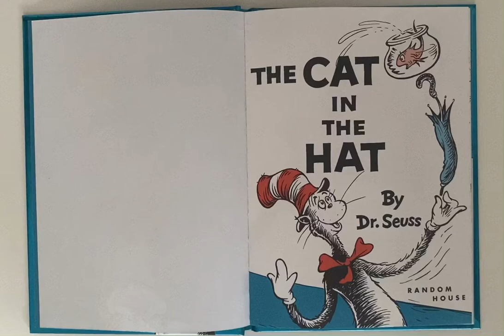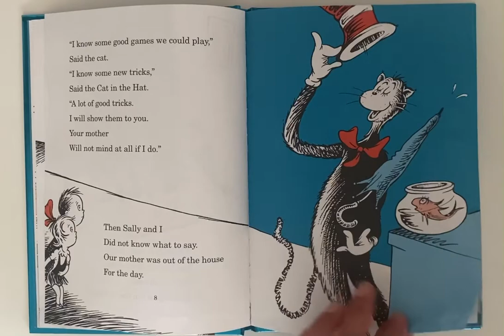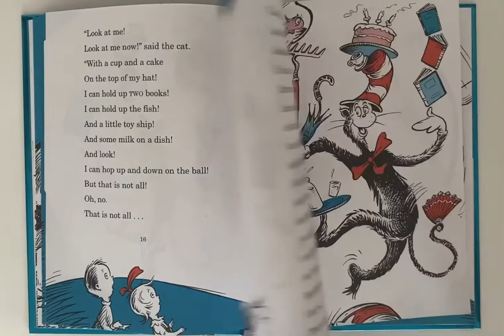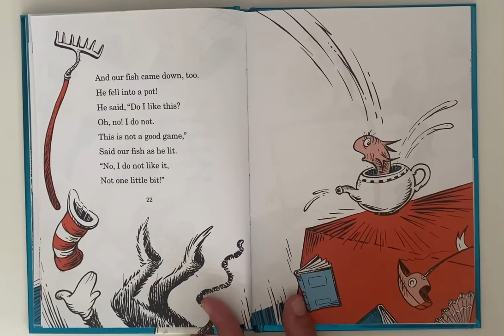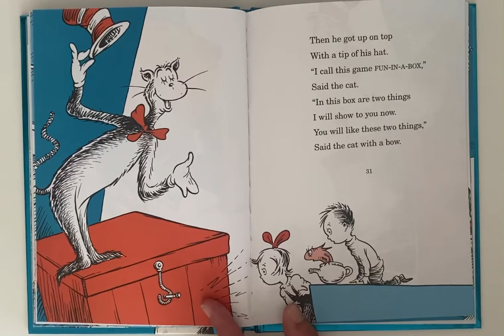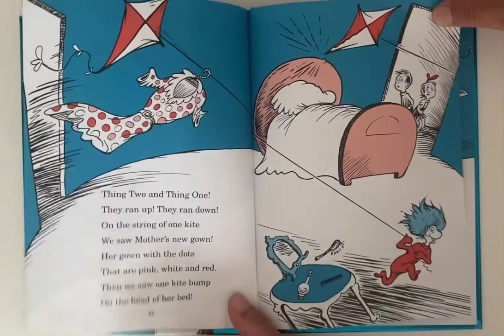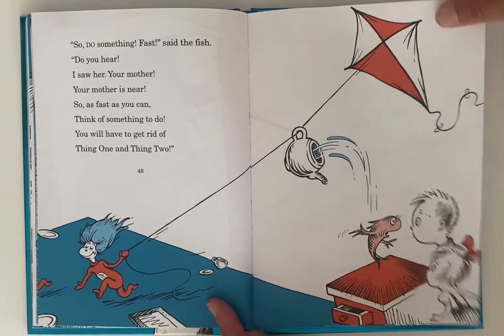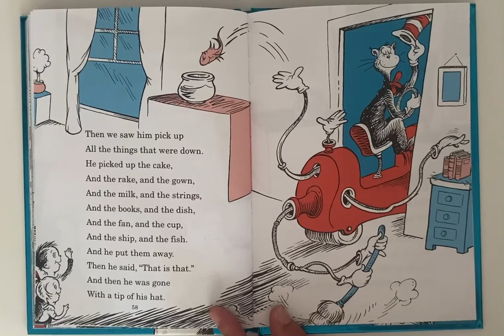THE CAT IN THE HAT By Dr. Seuss | Read Aloud